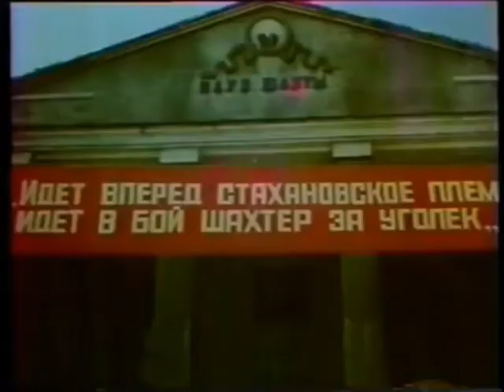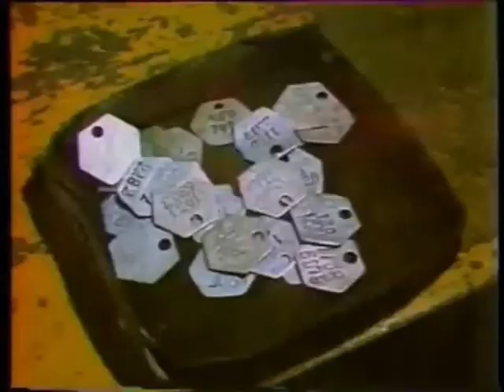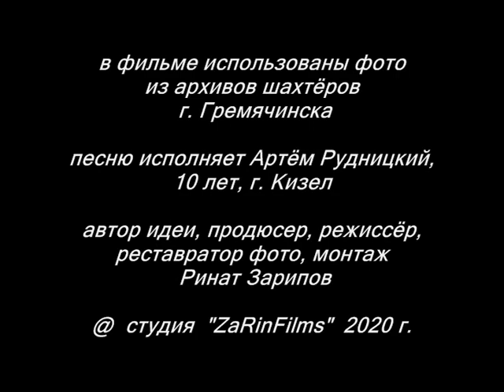ШАХТА ЗАПАДНАЯ. КИЗЕЛУГОЛЬ - Песня об уральских шахтёрах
В данном канале представлены авторские видео о нелёгком шахтёрском труде, мужестве, отваге шахтёров и горноспасателей в аварийных ситуациях, крепкой горняцкой дружбе и взаимовыручке. Использованы уникальные кинокадры подземной и поверхностной съёмки из художественных и документальных фильмов советской поры о людях героической профессии. Старые, незаслуженно забытые  и новые шахтёрские песни, известные лишь узкому кругу слушателей, в сопровождении видеоряда из любимых фильмов не оставят Вас равнодушными. Глубоко затронута тема драматических, иногда трагических событий из  трудовых будней горняков, которые вызовут искреннюю печаль и грусть о погибших и травмированных. Титры в память о погибших и ушедших шахтёрах сопровождают каждое видео. Лирические, шутливые, юмористические песни доставят Вам истинное душевное удовольствие и приятные воспоминания о своей шахтёрской молодости. Шахта "Западная" построена и введена в эксплуатацию в 1948 году. Добыча угля прекращена в сентябре 1994 года, в результате реструктуризации угольной отрасли. Память о самоотверженном, доблестном труде живёт в сердцах и на фотографиях горняков, представленных в фильме. В детском звучании песня приобретает особый, воодушевляющий на новые трудовые подвиги, колорит. Приятного Вам просмотра!